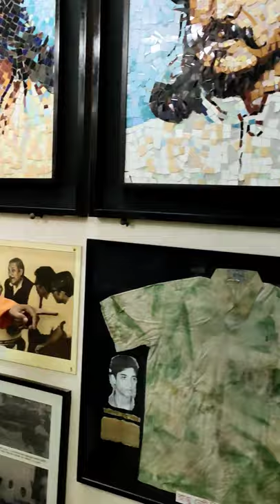Ajoy Das was there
I have always had an interest in history. It used to be the Romans, Napoleon, the Cradle of Civilization in the Middle East. Nowadays, it is the history of my country that interests me.

The Walking Museum was interesting enough on its own, but when I found out that our guide was an integral part of that story, the whole thing suddenly became more real. This was not someone reading from a textbook. He was there. He had marched and fought for the freedoms that I enjoy today. Suddenly, I was grateful to be here.